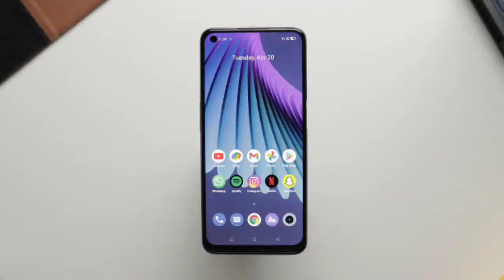Realme 8 5G Review / Please Don't Buy 💔 / 5G only Positive / 5000Mah / Over Priced / No Hands-on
6.5 Inch Full HD+ LCD Display 90HZ
5000mah Battery
18W Charger
Back 48Mp+2mp+2
Front 16Mp
Mediatek Dimoncity 700 5G Processor
Rate 4Gb 128GB - 15,000
8Gb 128GB - 17,0000

Realme 8 5G Vs Note 10 pro

Hi Nanbha intha video la na use panra Mic And Tripod Buy link Kuduthurukean venum na buy pannikonga 😊😊😊